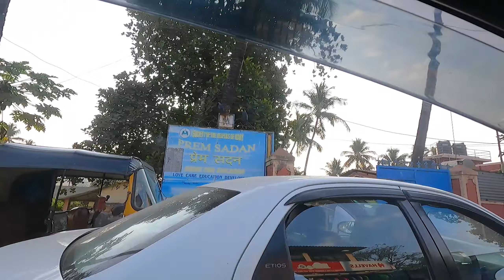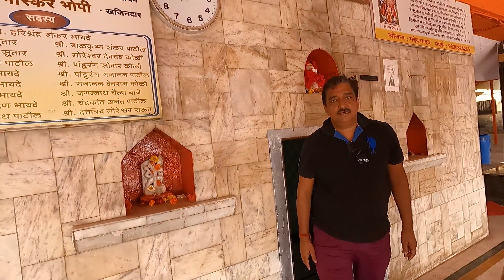Killeshwar | Sunday Morning